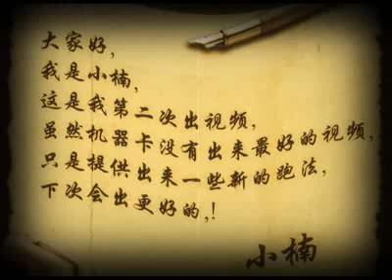Frenzy Forest Zigzag - 2:31:11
纵横丨丶小楠 - Thunder PRO

Song:
Hold Your Colour by Pendulum